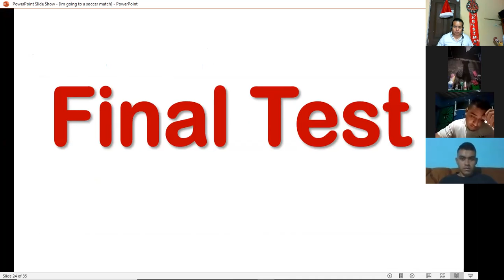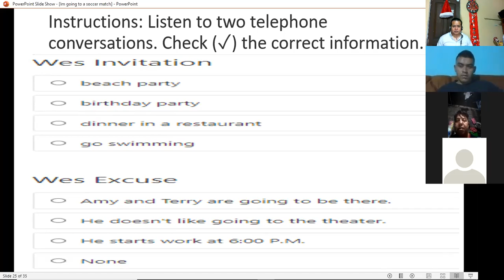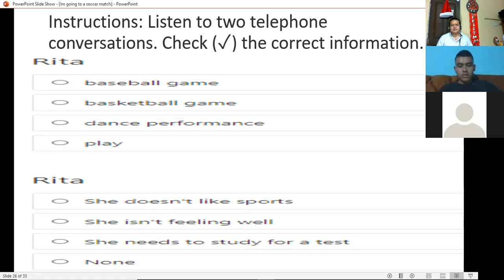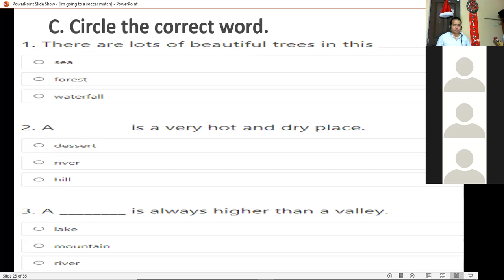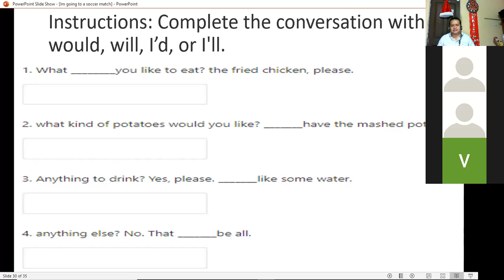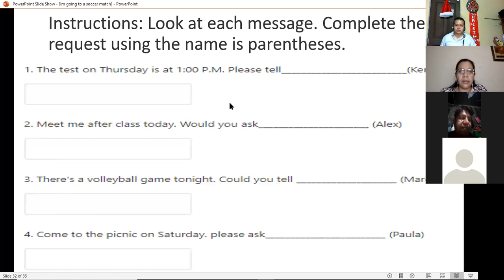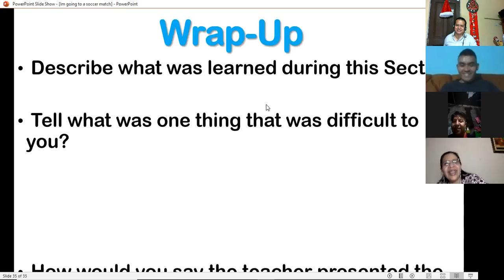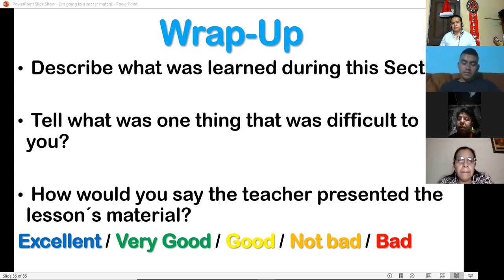Ingles Corporativo-PI3-01-8-9PM-11-20-2 Dec17 Session16